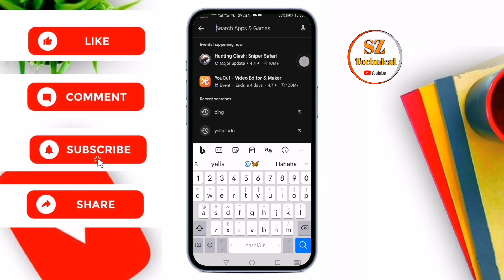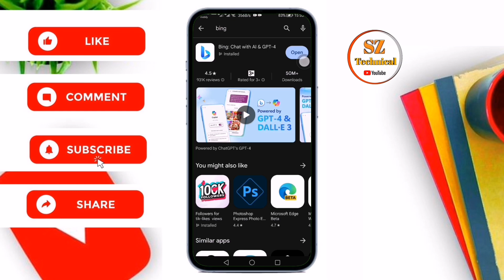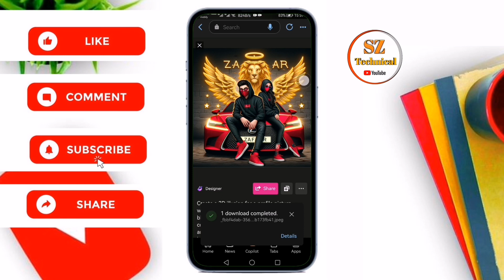Tiktok Trending Couple photo Editing ||Bing Ai image generate ||Viral 3D photo Editing#sz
Tiktok Trending Couple photo Editing
Birthday photo Editing
3D Couple images editing
How to Make Ai couple dp
Kinemaster video editing
How to Make kinemaster video
Instagram Viral 3D couple Ai photo Editing
3D video editing

Prompt 👇

Create a 3D illusion for a profile picture where a 25 year old cute boy with girl in a green hoodie sitting casually on lexus car Wearing sneakers with red mask and sunglasses he looks ahead the background features zafar in a big & capital yellow neon lights fonts on the dark grey wall with lion two sides there are wings to make it appear as if he is an angel

Prompt 2

Create a 3D illusion for a profile picture where a 25 year old cute boy with girl in a black hoodie sitting casually on lexus car colour red Wearing sneakers with red mask and sunglasses he looks ahead the background features zafar in a big & capital yellow neon lights fonts on the dark grey wall with lion two sides there are wings to make it appear as if he is an angel